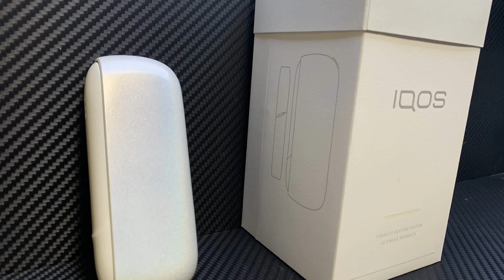新型アイコス(IQOS)を塗装してみた（なべさんの難しく考えないプラモデル制作記）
‹塗装環境›